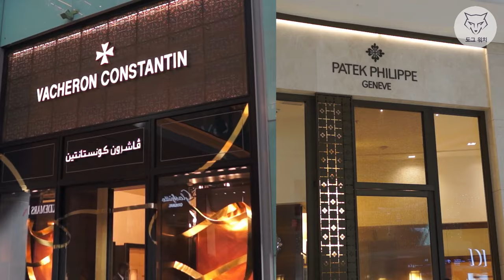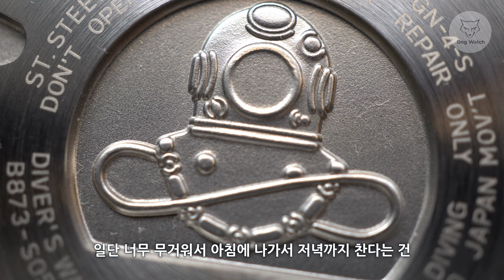[도그워치 리뷰#32] 무지막지한 다이버 에코질라 ECOZILLA 리뷰 시티즌 프로마스터 다이버 Citizen Promaster Diver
에코질라 국내최초 리뷰입니다.
터프가이의 모습이지만 아주 부담스러워
추천드리진 않습니다.
제가 이걸 왜샀는지...아직도 연구중입니다^^